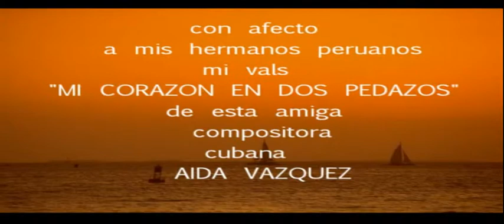MI CORAZON EN DOS PEDAZOS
DE LA COMPOSITORA CUBANA AIDA VAZQUEZ
VALS   " MI CORAZON EN DOS PEDAZOS'